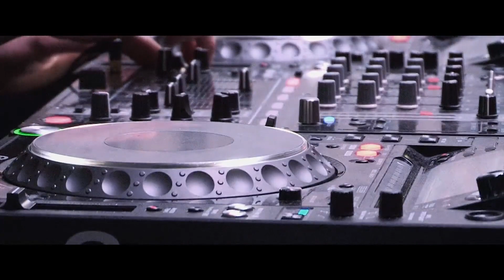Small Trees 29th Feb 2020 Rushpool Hall Hotel, Saltburn-by-the-Sea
On the night: Allister Whitehead, Andy Galea, Sy Evans, Liam Dunning
Chunk Hayes & Fay Donaldson.

Promotors: Craig Holmes & Danny Condell